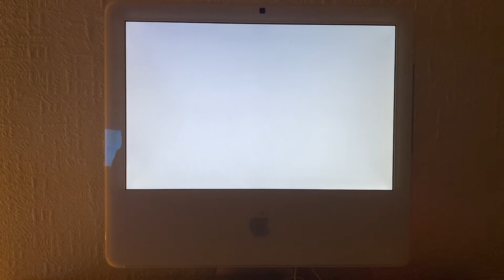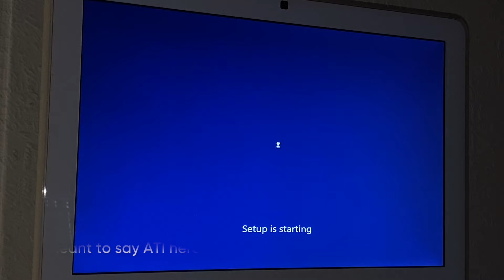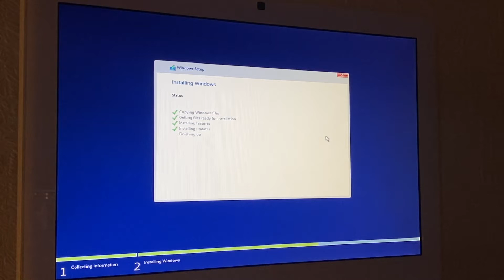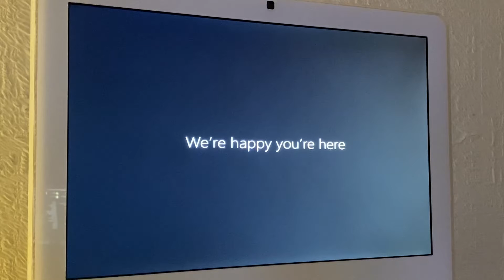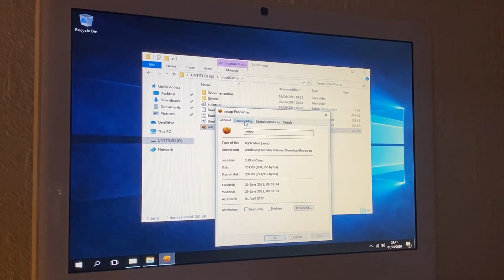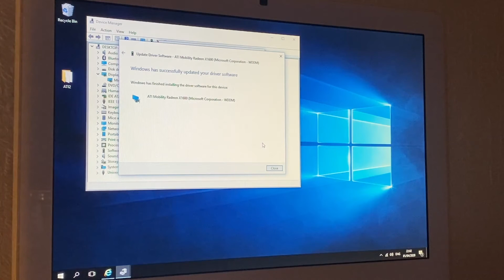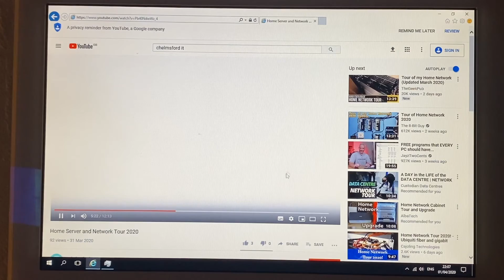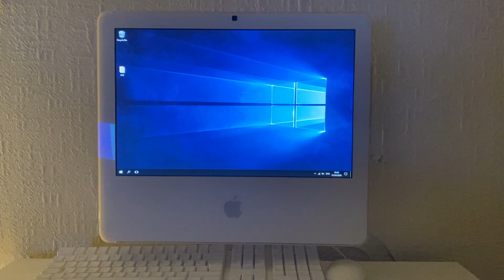Windows 10 on UNSUPPORTED Mac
How well does Windows 10 run on an unsupported Mac? This is a short test to see just how well modern Microsoft software runs on an early 2006 iMac. Despite being unsupported by Apple since 2011, this Mac runs Windows 10 surprisingly well, albeit with some graphical issues.

The specifications of the iMac are as follows...
- 2GHz Intel Core 2 Duo
- 320GB Hard Drive
- 4GB DDR2 RAM
- ATI Radeon X1600 Graphics